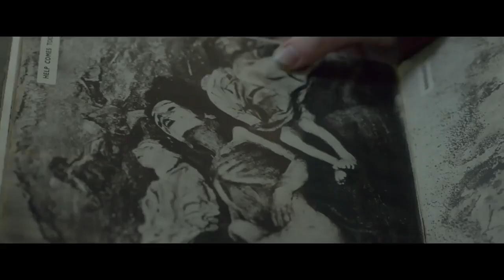The Survivalist-Trailer-2016-Martin McCann,Mia Goth-Indie Film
In a time of starvation, a survivalist lives off a small plot of land hidden deep in forest. When two women seeking food and shelter discover his farm, he finds his existence threatened.